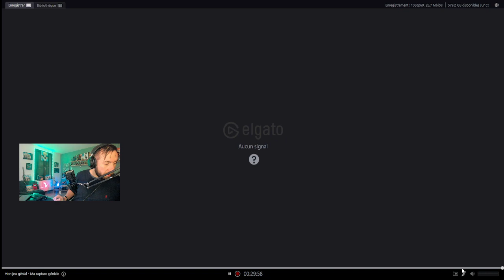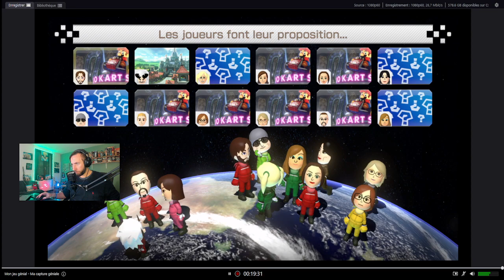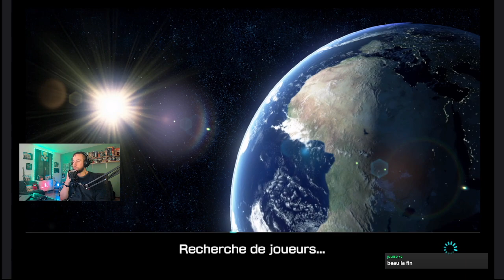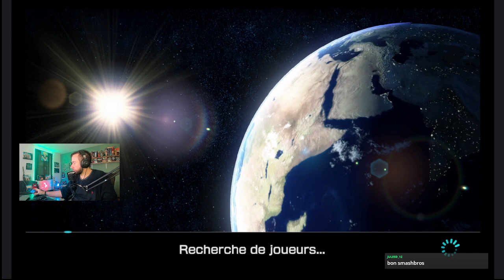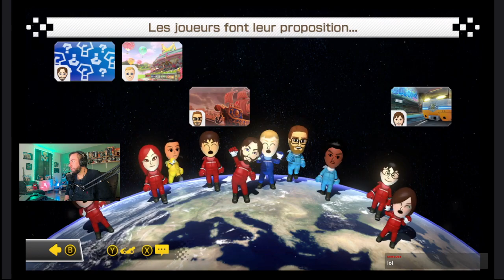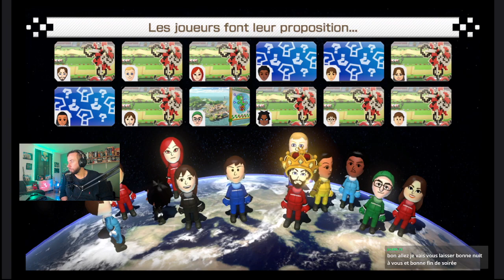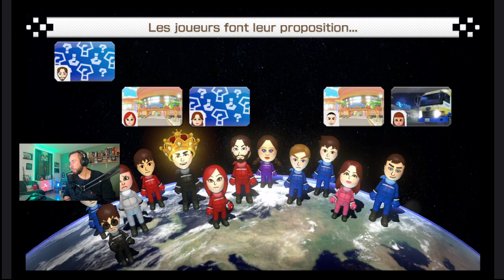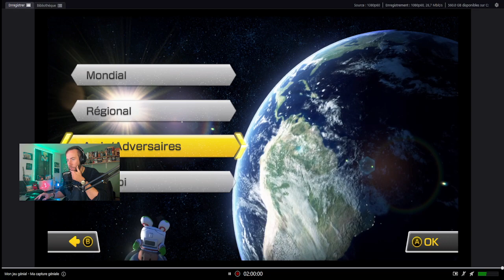un stream zen et posé ?